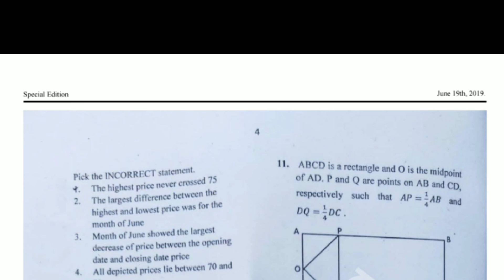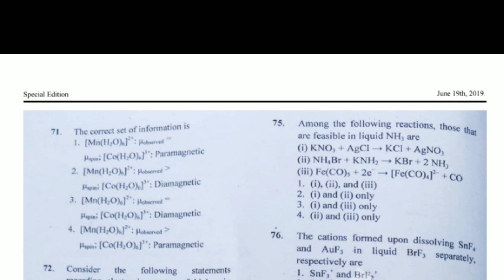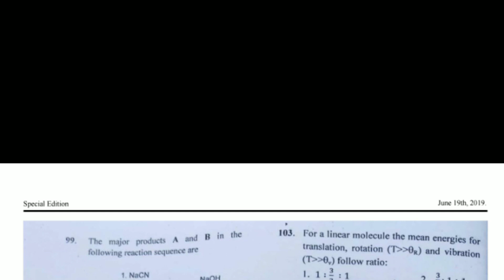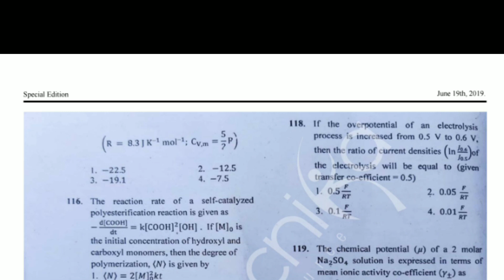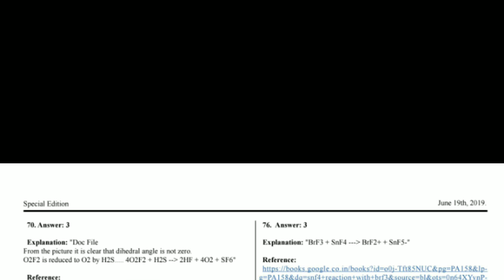CSIR NET JRF CHEMISTRY 2019 (Fully Solved) Previous Year Questions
CSIR NET JRF CHEMISTRY 2019 (Fully Solved) Previous Year Question Papers